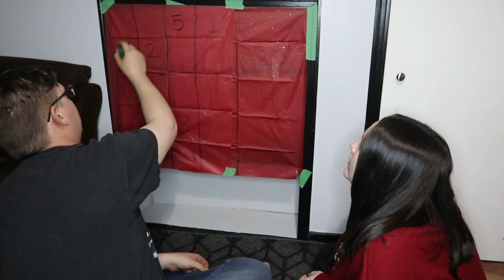Building a Advent calendar